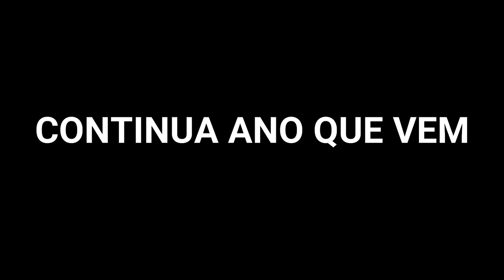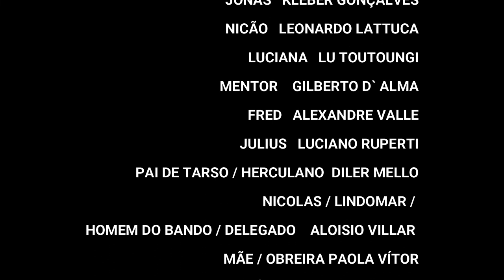Áudio série S/A - Episódio final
S/A - Sociedade anônima

Ricardo Poltier é um jovem irresponsável e filhinho de papai que tem a vida que pediu a Deus. Junto com seus amigos apronta horrores até que é apresentado a vida adulta da pior forma possível, é apresentado a uma S/A

Texto: Aloisio Villar
Direção: Lu Toutoungi
Com: Lucas Cavalcante, Marcus Tostes, Kleber Gonçalves, Leonardo Lattuca, Gilberto D`Alma, Lu Toutoungi, Luciano Ruperti, Diler Mello, Aloisio Villar, Ana Cristina Sá, Zildete Souza, Leonardo Oliveira, Paulla Garcia e Paola Vitor
Narração: Davi Valério

Rádio SDC - sdctv.caster.fm

SPOTFY

SDC Podcast
SDC Trilhas (Ouça as músicas de todas as novelas e curtas)

Realização SDC TV